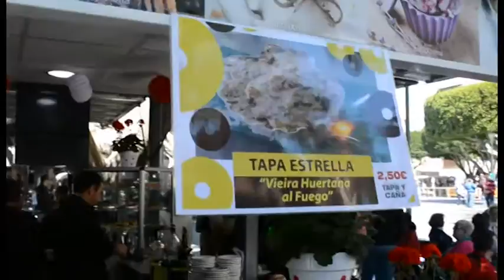Programa 33 Oído Cocina Tv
Tercera y última parte del evento gastronómico de XI Sendero del Tapeo de Almoradí.